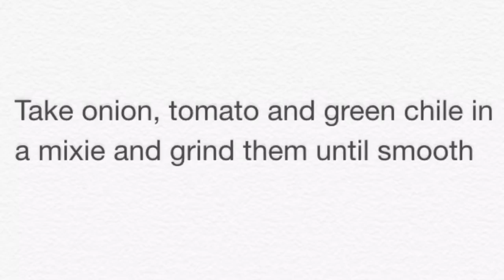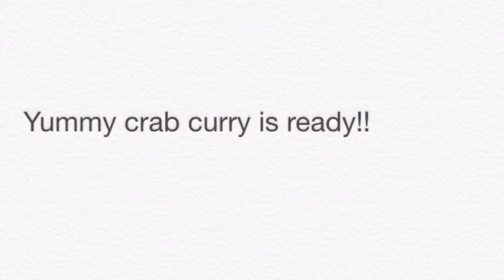Crab curry recipe by Cooking365